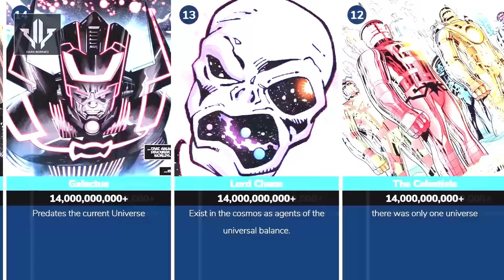5 KARAKTER TERKUAT MARVEL MUSTAHIL DI BUNUH - The One Above All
Selama ini kita telah banyak menyaksikan film2 marvel yang begitu keren dan menegangkan, dengan banyaknya karakter terkuat yang telah tampil di MCU, contoh kecil saja thanos yang mampu menghilangkan setengah dari populasi makhluk hidup, kemunculan thanos yang tidak seberapa kuat ini membuat para pasukan avengers kalang kabut untuk menghentikan aksinya, selain thanos contoh lain juga kemunculan celestials yang dapat menghancurkan sebuah planet hanya dengan lahirnya celestials baru, tapi itu baru permulaan saja bro, ternyata ada banyak lo karakter terkuat marvel yang masih belum di munculkan di MCU, saking kuatnya bro karakter2 ini tidak mudah untuk dibunuh sekalipun thanos turun tangan membantu avengers, dimana nantinya kemunculan karakter berikut ini bakal memiliki kehancuran yang luar biasa di multivers marvel, dan itu tidak akan mudah di lakukan oleh marvel studio,
karena kemunculan mereka ini bisa menjadi kiamat di multiverse marvel, jadi itu akan di pikirkan matang2 oleh marvel supaya dapat meraup pundi2 uang dari penonton setia marvel, dengan memunculkan karakter2 yang masih level standar. nah mungkin kalian penasaran kan siapa saja karakter yang memiliki ancaman berbahaya di marvel, berikut ini kami telah memilih 5 karakter terkuat marvel yang mustahil untuk dikalahkan oleh avengers..